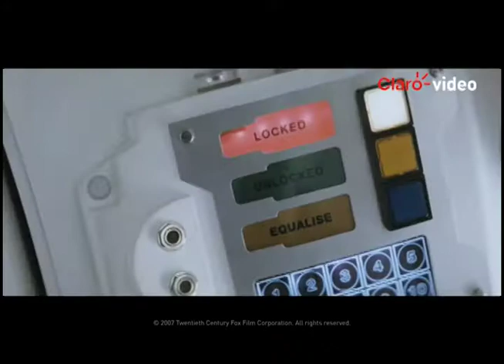Película | Sunshine: Alerta solar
Es el año 2057, el sol se está muriendo y la humanidad se enfrenta con la extinción. La última esperanza de la Tierra radica en el Icarus II, una nave espacial con un equipo de ocho hombres y mujeres liderados por el Capitán Kaneda.